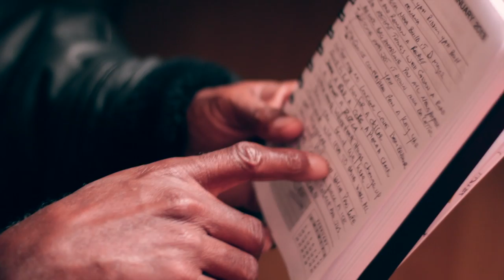Lt Stitchie Teaser voicing session Flash Hit Records & Manudigital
Flash Hit: Flash hit Records and Manudigital are proud to announce the brand new album of Lt Stitchie coming out soon...

Flash Hit: teaser at flash hit records studio